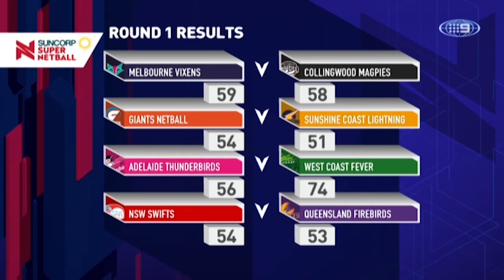EPISODE 1 | The Fireplace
EPISODE 1 | Welcome to the first edition of The Fireplace your weekly analysis show where we talk all things Firebirds!